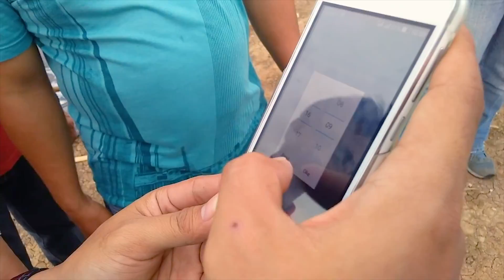This Brilliant Invention Can Tell When Fish are Hungry and When They’re Full | eFishery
eFishery built a smart, IoT feeding solution to help fish farmers know when they fish are hungry and when they're full. Their technology senses the fish’s appetite by monitoring their vibrations as they correlate with levels of hunger. This allows eFishery to help farmers feed their fish automatically, in a timely manner, with the accurate dosage of feed.
With internet-connected technology, farmers can manage their ponds remotely from a simple smart phone. eFishery’s farmers can increase the frequency of feeding up to dozens of times per day to an optimal level without overfeeding. The data can also predict how much fish the farmers will harvest and sell, allowing them to connect with buyers before arriving to market. Ultimately, eFishery's technology can increase yields by up to 35% and double net profit, helping hundreds of millions of farmers globally at the bottom of the pyramid, while tackling the global challenge of food security.